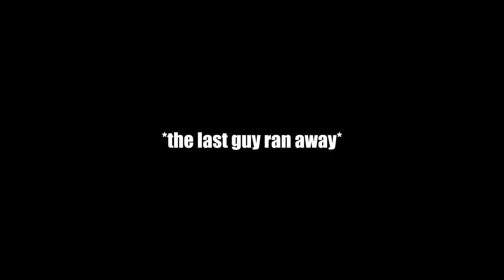The **BEST** Guns in Marauders (Ep. 1) - MAC-10 Highlight - Marauders Gameplay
The first of 3 videos highlighting what I think are the BEST guns in Marauders. This episode I highlight why the MAC-10 is currently my favorite weapon for PVP. With very high rate of fire and manageable recoil (with some practice) the MAC-10 demands respect even from the thiccest of Chads.